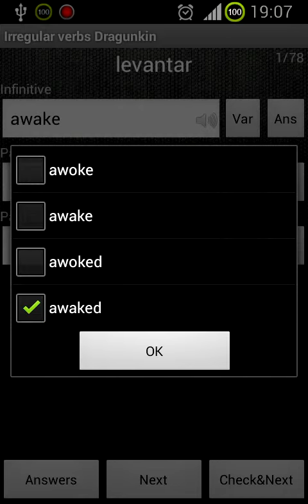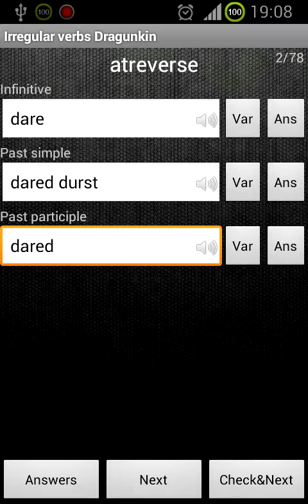verbos irregulares. English irregular verbs. Spanish translation. App IrregularVerbsDragunkin.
Learn english irregular verbs. The irregular verbs are divided into groups according to their similarities. It helps you memorize them easily. You can test your knowledge by selecting answers from a list of options or typing them.
Available the next languages:
english, russian, chinese, czech, dutch, french, german, greek, italian, japanese, korean, polish, portuguese, spanish, turkish, ukrainian.